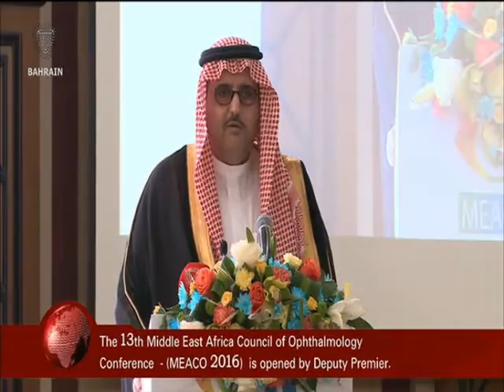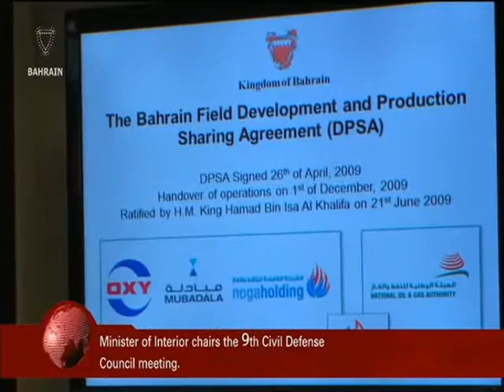البحرين : Bahrain English News Bulletins 04-05-2016 11 O'clock